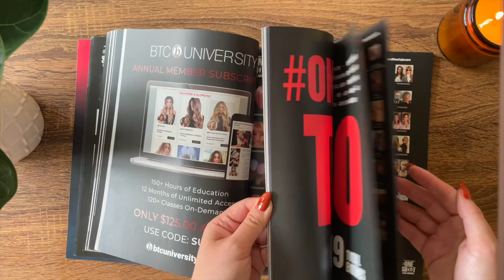ONESHOT Hair Awards | Yearbook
PREORDER your ONESHOT Hair Awards Yearbook: Class of 2023!

Will Ship: August 2023

You’ll want to make room on your coffee table for this one. Our 2023 Yearbook features ONESHOT Hair Awards TOP 25 & TOP 100 in from hairdressers all over the globe! Grab yours as a keepsake or as an inspiration tool to use for new color, cut & style looks from around the world.

ONESHOT Hair Awards Yearbook: Class of 2023
Coffee Table Book - Full Color

Worldwide Class of 2023 - ONESHOT Hair Awards Includes
BIG SHOT:
Top 25 Finalist Images
Top 25 Collection Images

HOT SHOT:
Top 100 Images

Special Pricing:

1 for $19 ($19 each)

2 for $34 ($17 each)

3 for $48 ($16 each)

4 for $60 ($15 each)